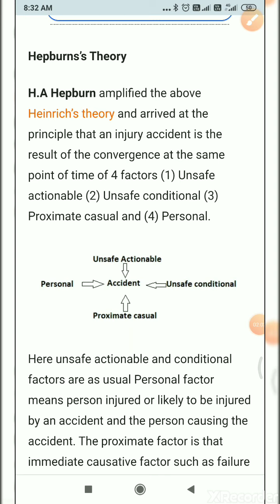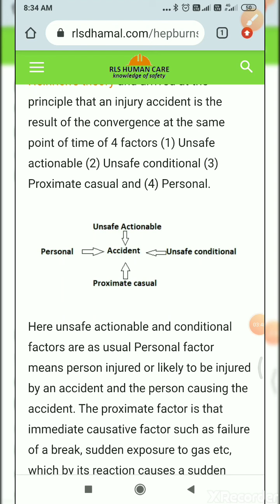Accident causation theory-: Hepburn theory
Cumulative of Unsafe action+personal factor+unsafe condition+proximate factor=injury /accident